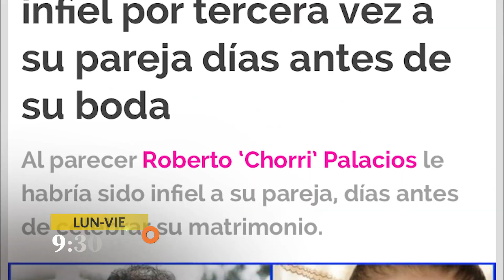América Hoy: Este jueves más recargados que nunca (AVANCE HOY)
Con ellos no pararás de reír y traerán las primicias que tu quieres ver. 🙌🤣 No te pierdas “América Hoy” este jueves. 😱

América Hoy, muy pronto no te pierdas